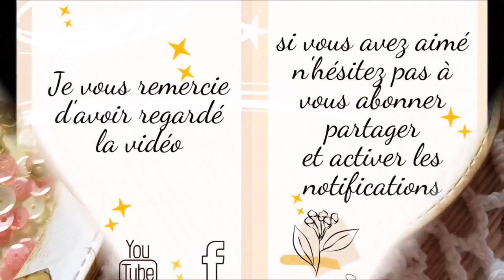Tuto : Shaker aimanté amovible à partir de 2 dies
Bonjour, voici le tuto pour réaliser le shaker vu dans l'album Warm breeze, qui permettait de maintenir fermé une enveloppe et un rabat .

Si vous réalisez un de mes tutos n'hésitez pas à m'identifier AudeDesigns @Scrap_Passions 😉 😊

Je tiens à vous remercier car nous sommes plus de 9000 abonnés et c'est juste WAOUH ! ... UN GRAND MERCI à vous toutes et tous qui me suivez ✨🎊 🎉
Un concours aux 10 000 abonnés, ça vous tente ?